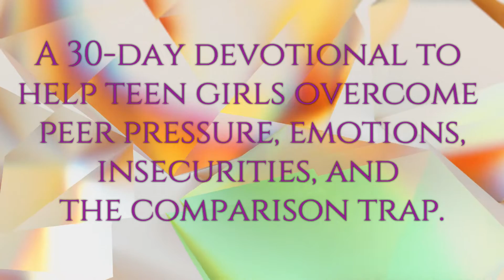Confidently Crowned by Trudy Lonesky | Book Trailer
Teens, are you feeling the burden and tremendous pressure to fit into social norms? Teens are living in a world of compromise as they try to overcome the pressure to conform. If you are a teen struggling to avoid the confusion, this book is for you. If you are a mom, this book along with the parent guide, Reclaim Her Heart, will help you come along side your daughter. Used as a companion set, it will allow you to strengthen your relationship with your daughter and point her to Jesus.

Teens will walk in holy confidence and step into their true identity as a child of the Highest. Grow in grace to overcome the cultural and social pressures as you navigate the Christian life with the wisdom and comfort from the Bible.